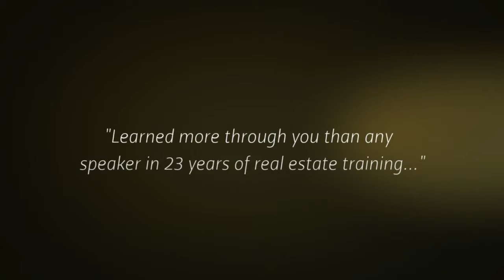Have Lisa Mininni Speak at your Next Event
Professional Speaker and Best Selling Author, Lisa Mininni speaks on sales and marketing, business systems and lead generation systems.